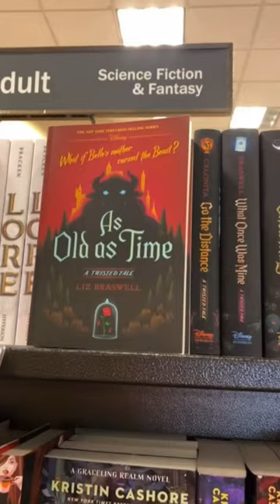Disney Books from Barnes and Noble